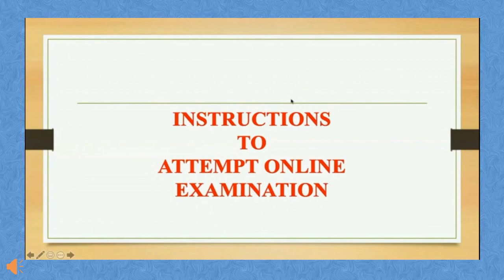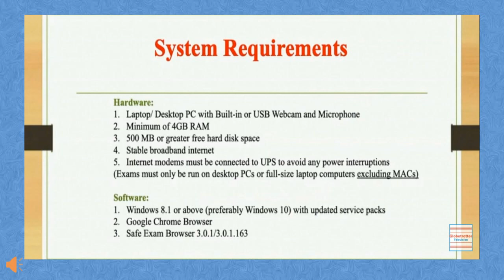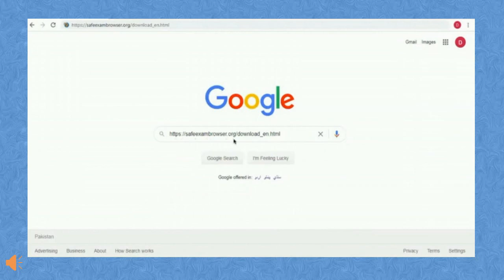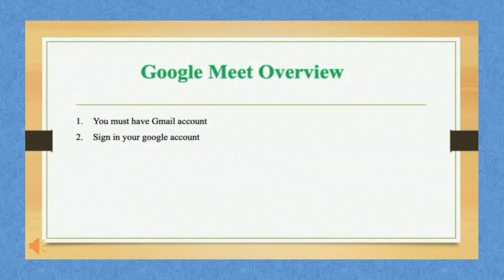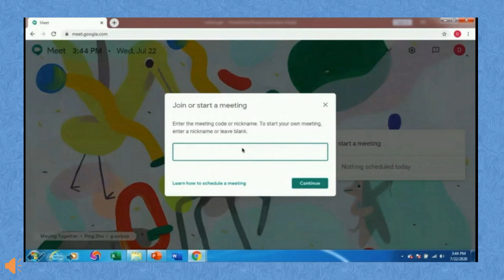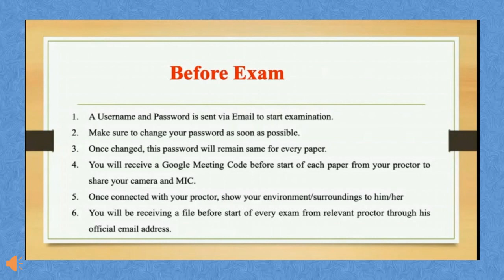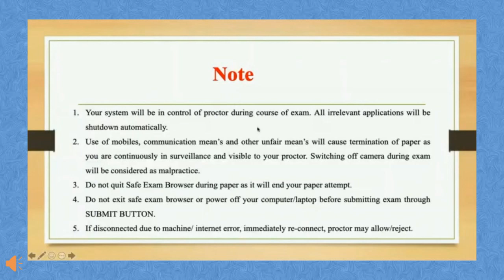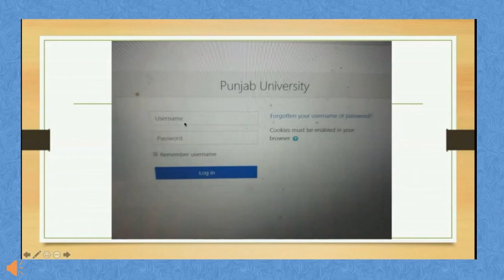Punjab University Instructions for B.A/B.Sc Online Exam 2020| Complete Guidance with Demo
Instructions for B.A/B.Sc Online Exam 2020|Punjab University, Lahore, Complete Guidance with Demo.
- Google Meet Installation
-Safe Exam Browser
-Exam day instructions